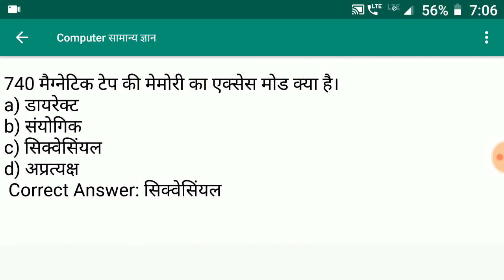Computer Gk #115 | Computer Gk in Hindi 2019 | Computer General Knowledge For Competitive Exam